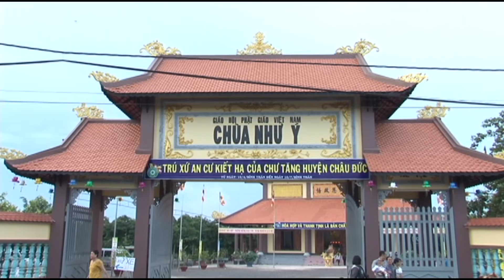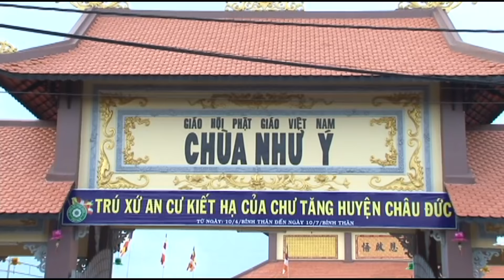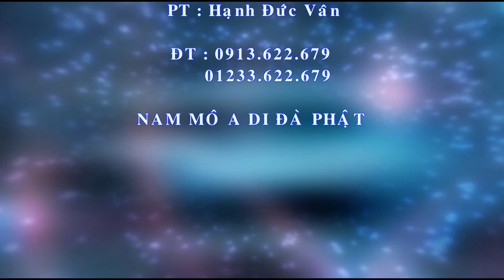Thích Vạn Mãn - Hạnh Nguyện Bồ Tát Quan Thế Âm. Tại Chùa Như Ý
Chùa Như Ý - Vũng Tàu